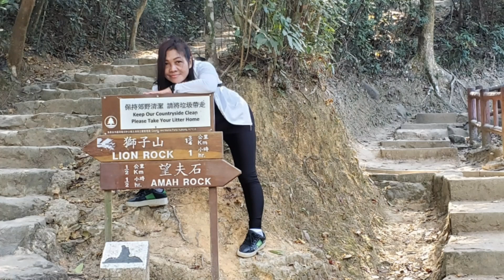Hiking Trip on the Amah Rock: Hong Kong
Hiking trip Vlog